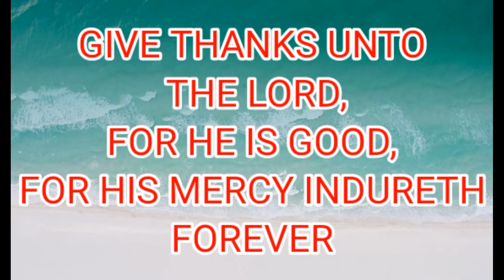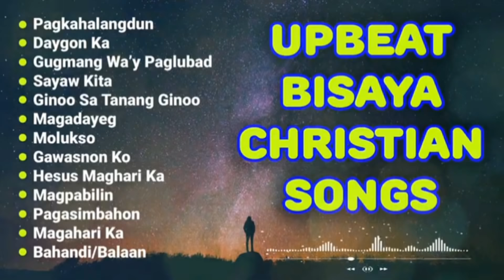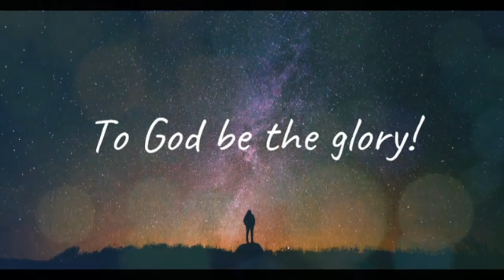BISAYA CHRISTIAN PRAISE'S SONGS/ jelianne jianne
jelianne jianne